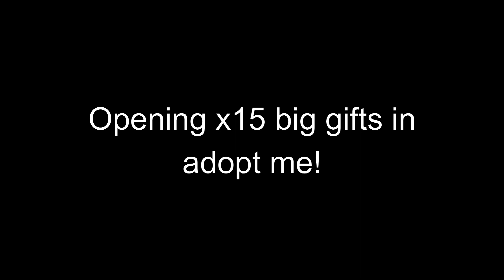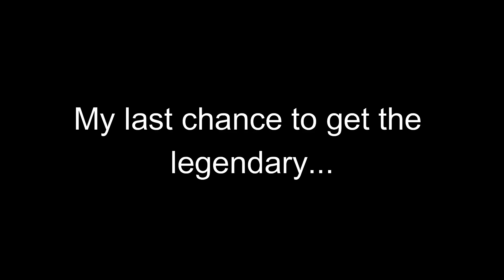Opening x15 big gifts in Adopt Me (so many armchairs....)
Hello everbodyyyy!! Today I opened up 15 big gifts in Adopt Me, and I got. stuff. :)